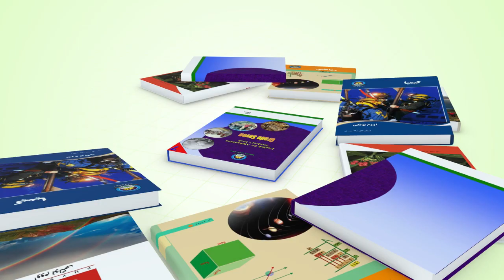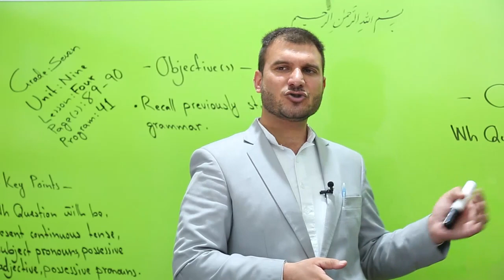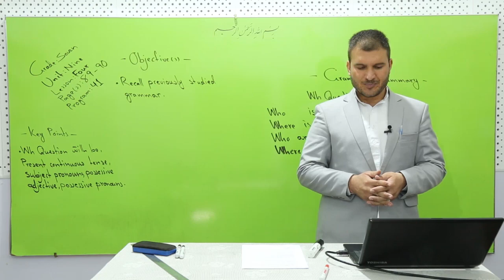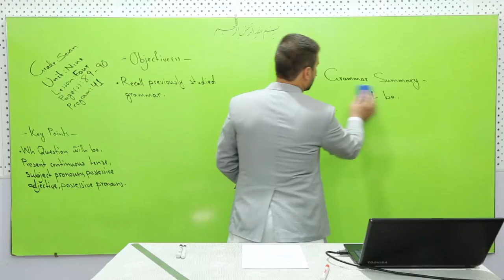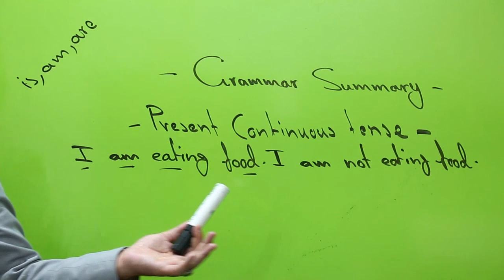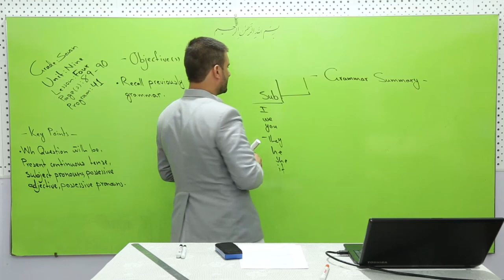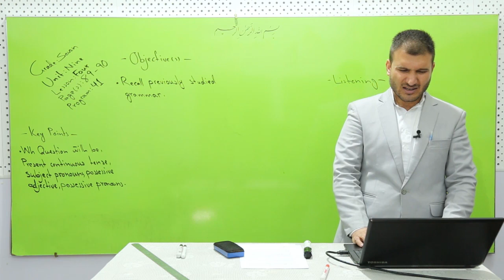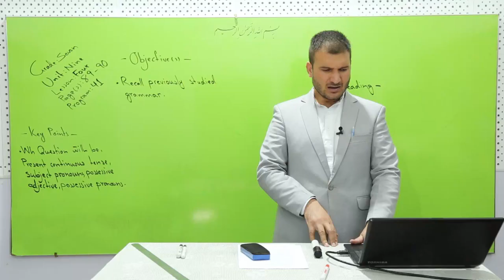اووم ټولګی انګلیسی یونت ۹ لیسن ۴ دویمه برخه درس ۴۱